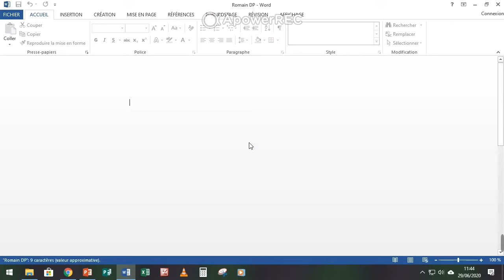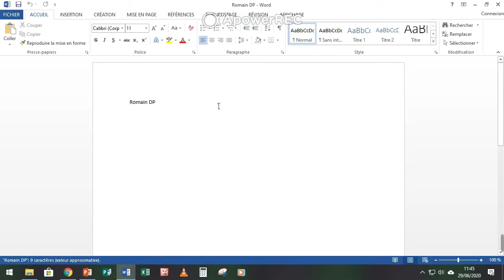Déverrouiller un document Word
Cette vidéo pour vous apprendre cette fois ci à déverrouiller un document Word, PowerPoint et Excel arrive dans pas longtemps
Bon visionnage !